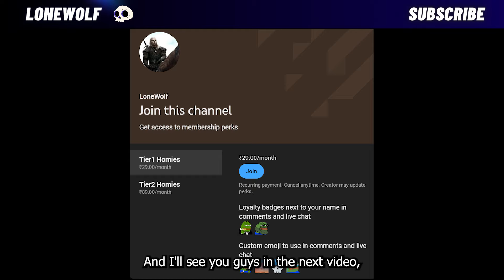EXP ONLY Till Mythic in MLBB SOLO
Exp only till Mythic series is here! Sorry for taking so long since i had to put 14 games and make it a short video lol. I put them all together so that I can slowly put my solo games in legend later on and this can be called a epic to legend video too. Also, I tried out a different style of voiceover so I hope it doesn't annoy anyone :') I hope you guys enjoyed the video :D

Thanks for the amazing music brother

0:00 Intro
0:21 Terizla - Game 1
1:07 Arlott - Game 2
1:26 Leomord - Game 3
1:53 Alpha - Game 4
2:22 Brody - Game 5
2:47 Ruby - Game 6
3:08 Lapu Lapu - Game 7
3:29 Dyrroth - Game 8
3:46 Xborg - Game 9
4:19 Game 10
4:24 Phoveus - Game 11
5:11 Arlott - Game 12
5:57 Ruby - Game 13
6:47 Yu Zhong - Game 14
7:21 Outro